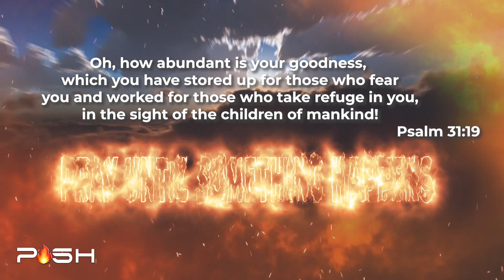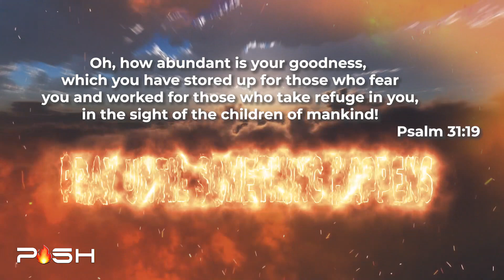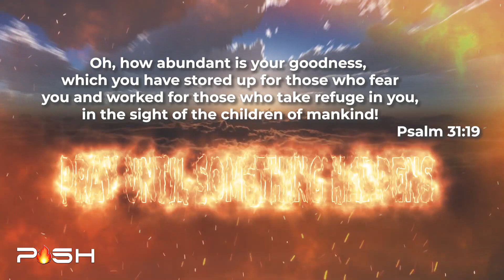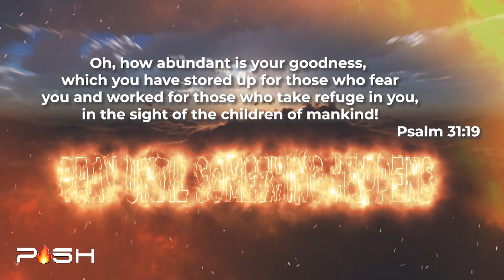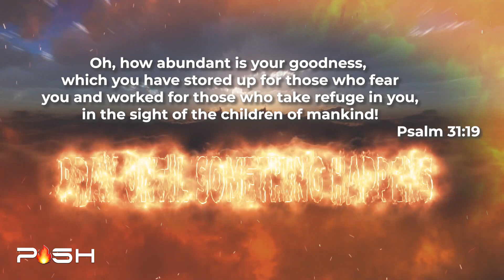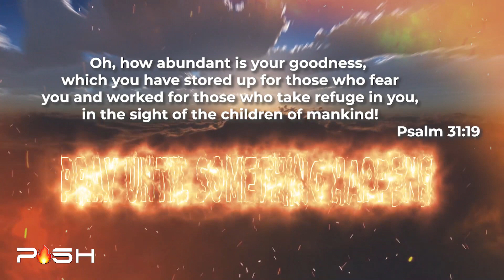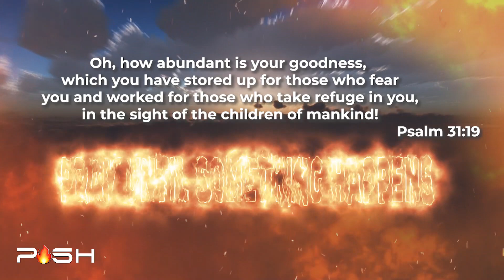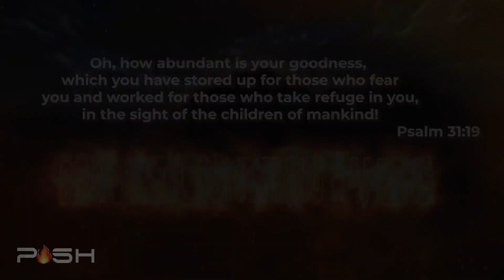Start Your New Year, 2024 With Blessings and Breakthrough (Pray Until Something Happens)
Start your day, your New Year with God. 2024 is the year of open doors, blessings and breakthrough. Begin with God and watch what happens.

Welcome to Pray Until Something Happens (PUSH), We press on with unwavering determination, much like Blind Bartimaeus; our mouths will not remain silent. Calling on the name of Jesus, we persist until He answers – a relentless pursuit. We are PUSH, emulating Elijah, refusing to release our grip until blessed by Jesus.

Our christain prayers persist until desires and expectations are fulfilled. Like Jesus resisted Satan, we remain vigilant, undeterred by mere results. We follow the example of Shadrach, Meshach, and Abednego, unyielding to pressure. Our devotion is steadfast, bowing only to the true living God. We pray ceaselessly until something happens.